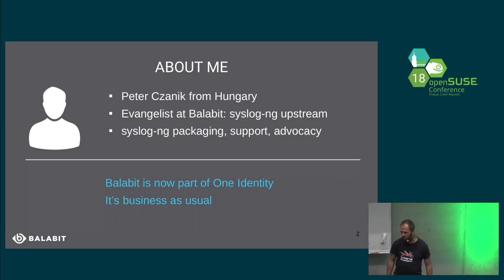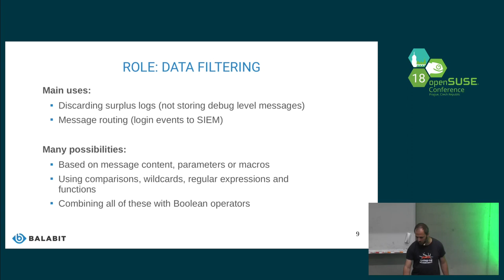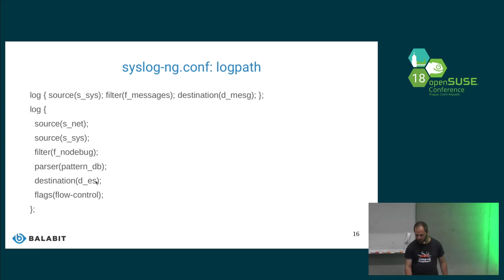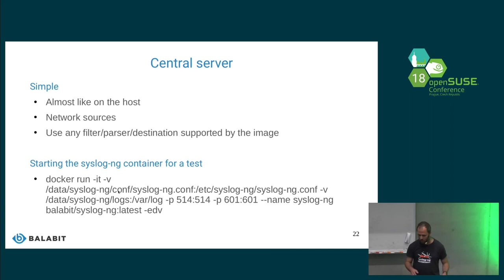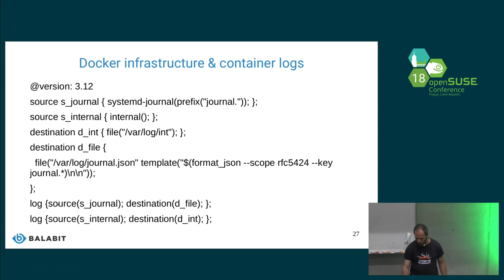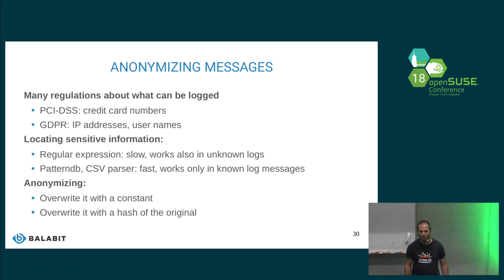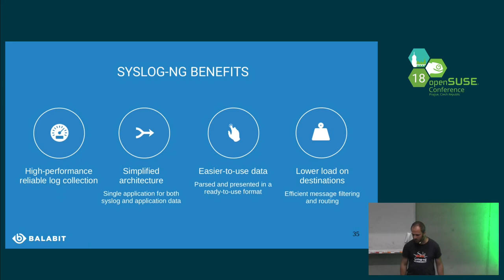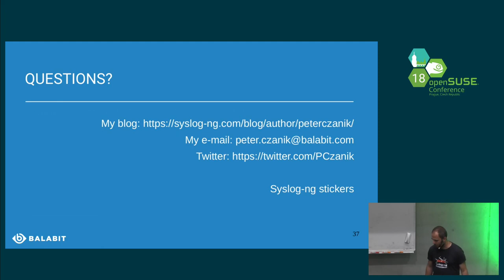openSUSE Conference 2018 - Logging containers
Collecting host, docker and container logs centrally

Event logging is a central source of information for IT operations and security. The syslog-ng application collects logs from many different sources, performs real-time log analysis by processing and filtering them, and finally it stores the logs or forwards them for further analysis. The same feature set comes in handy in a containerized environment too, where you start and stop containers around the clock, and the container might not even exist anymore by the time you investigate an event..

Containerization, and Docker in particular, changed the way we distribute and run applications. Containers provide isolated environments, which make it possible to run applications with conflicting dependencies on the same host. There are even dedicated container hosts, like Kubic or SUSE CaaS, which do not allow you to install any applications on the host directly, only in containers. You can install your central syslog-ng server in a container and enjoy all benefits of containerization.

You can also use syslog-ng for collecting Docker logs. Docker already provides many drivers for logging, even for central log collection. On the other hand, remote logging drivers arrive with a minimalist feature set and you are not able to use the “docker logs” command anymore. To have the best of both worlds, you can use the journald logging driver in Docker, and use syslog-ng to read Docker logs from journald and to forward log messages to your central log server or other destinations.
There are many software that log to files or pipes instead of their stdout, the place where Docker expects them. Fortunately, by using Docker volumes, you can share data among containers, and syslog-ng can collect these logs as well. The use of the wildcard-file source gives you additional flexibility.

These look like three separate use cases, but you can freely combine any of these and utilize many more syslog-ng features, like message parsing and enrichment or Big Data destinations. I help you to get started with any of these by giving a quick introduction to the configuration of syslog-ng and showing example Docker command lines as well. By the end of my talk, you should be ready to deploy syslog-ng in Docker and create a simple syslog-ng configuration.

Peter Czanik